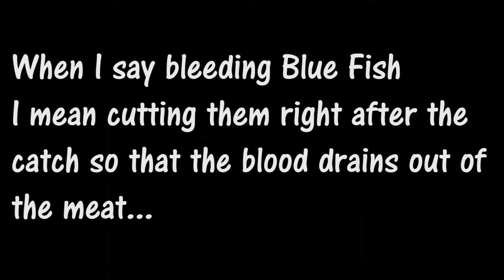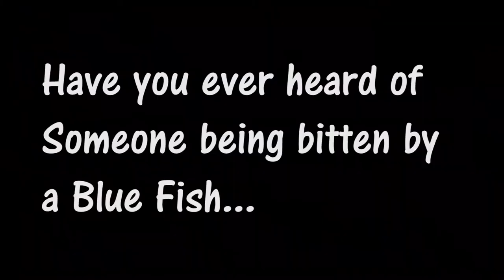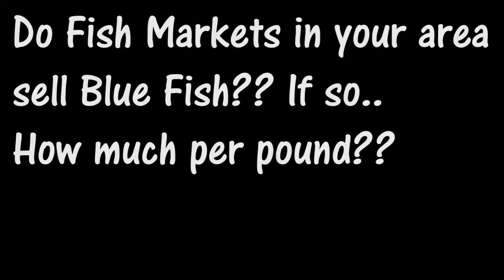How To Cleaning & Prep Blue Fish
The Gotcha Plug was the lure of the day on  this day. The Blues were chasing bait and the feeding Frenzy was on.